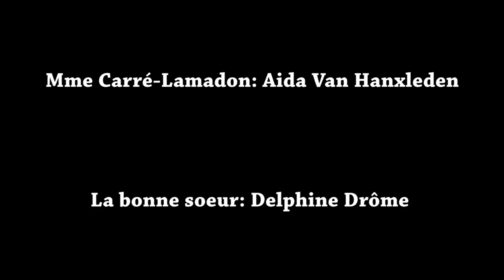Boule de Suif par Léo Yellnikoff Bourgouin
Facultad de Filosofía y Letras de Granada, Estudios Monográficos de teatro francés